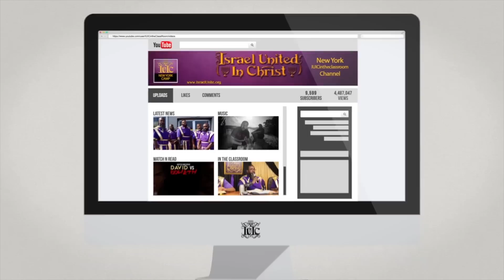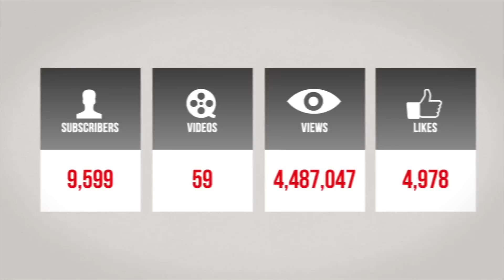The Israelites: The Bible Proves We Are Israel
Merchandise Israel United In Christ